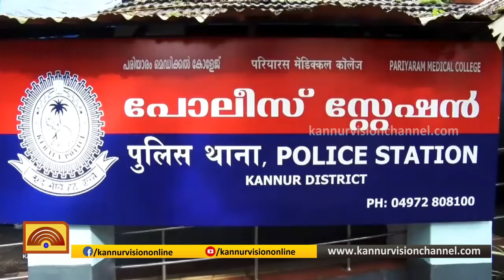ജാമ്യത്തിലിറങ്ങി മുങ്ങിയ പ്രതിയെ ഒമ്പത് വര്‍ഷങ്ങള്‍ക്ക് ശേഷം പിടിയില്‍